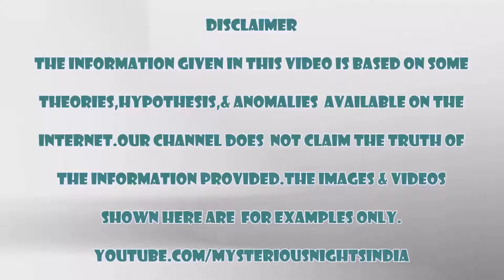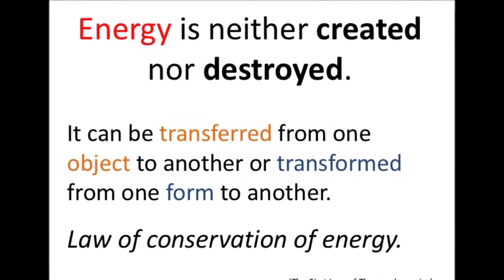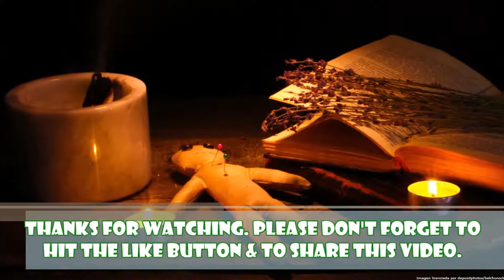काला जादू से जुड़े कुछ तथ्य Black Magic Myths Facts Episode – 27 1080P HD